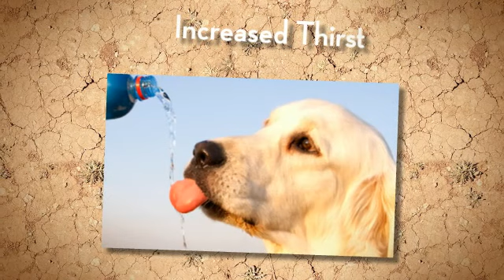diabetes in dogs | diabetes in dogs symptoms | blindness | mellitus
Warning Signs of Diabetes in Dogs

1. Weakness or Fatigue

2. Increased Thirst

3. Increased Urination

4. Increased Hunger

5. Sudden Weight Loss

6. Obesity

7. Thinning or Dull Hair

8. Cloudy Eyes

9. Vomiting

Nicolas, selected from petMD

Is your dog consuming lots of water...more than you think is normal? Eating too much?

Frequently urinating? He might have diabetes. Sugar diabetes, more specifically known as canine diabetes, is a common disease to dogs. It is a hormonal disorder that affects dogs of ages 5 to 9. Some species like German Shepherd, Poodles, Keeshonden and Golden Retrievers register the highest incidence of this disease. Obese dogs also stand a greater risk of being diabetic. The ratio of female to male infected with the disease is 3:1.

This book addresses the most conspicuous symptoms of diabetes in dogs, the main causes, and how to effectively treat it.